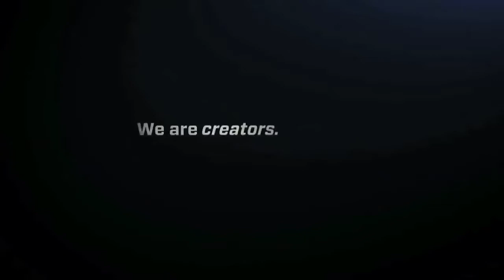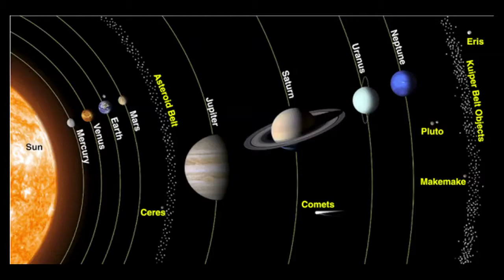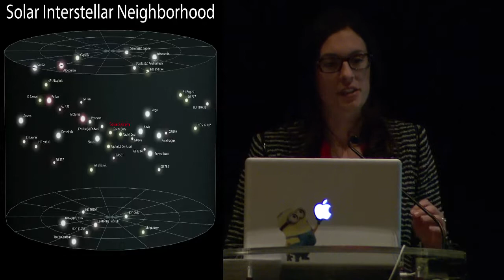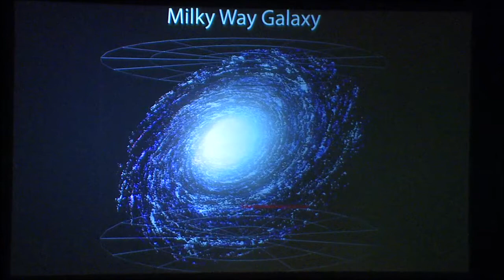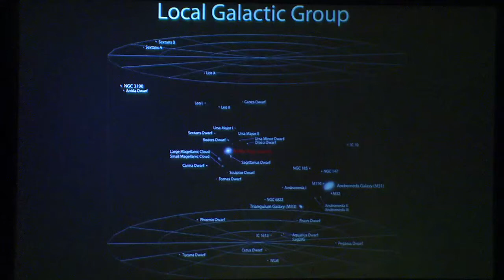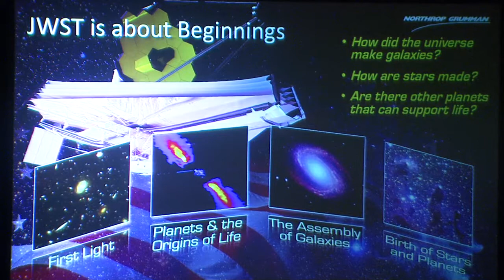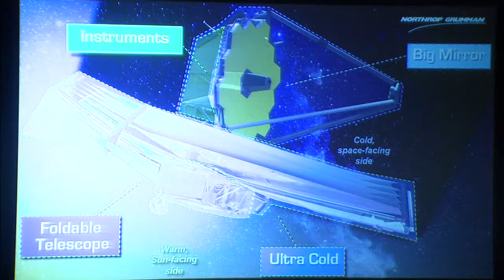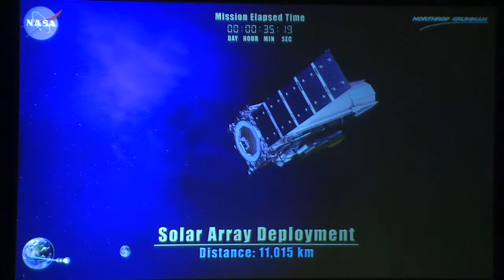What it Takes to Build the Next James Webb Space Telescope with Blake Bullock and Scott Willoughby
Northrop Grumman Astrophysicist, Blake Bullock, and Engineer, Scott Willoughby, share what it takes to build the next generation James Webb Space Telescope. Join in to lean about Blake’s job to understand the future and Scott’s role to bring that future to reality at the inaugural X-STEM Symposium in Washington, D.C. on April 24, 2014.